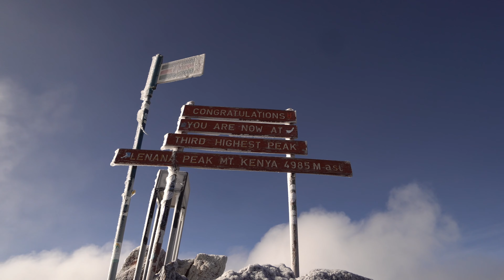Trekking on Mount Kenya (4K)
Our 5-day trip to Mt. Kenya, Lenana Peak.